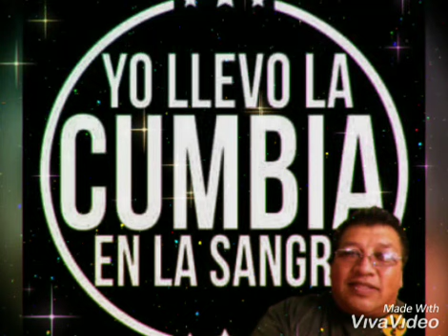🎼CUMBIA DE LOS MIRLOS ( EL PEQUEÑO SALTAMONTES)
LOS GUASONES DEL PEÑON DE LOS BAÑOS 🤡